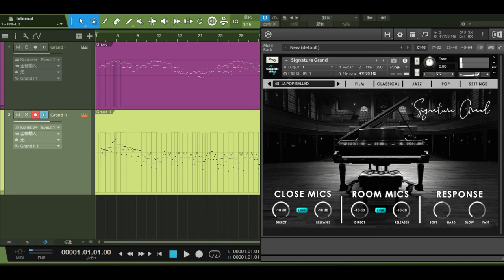Simple Sam Samples Signature Grand KONTAKT - Kiss The Rain - Demo